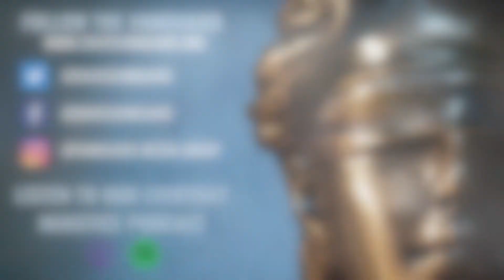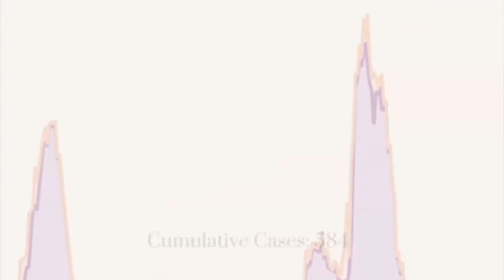Big Day of Giving Fundraiser Feat. George Gascón and Brendon Woods on Policing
On May 6, the Vanguard held a special live webinar featuring LA District Attorney George Gascón and Alameda Public Defender Brendon Woods on Policing and Race in America.

Listen as two leaders in criminal justice reform discuss the conviction of Derek Chauvin, what has and has not changed since Rodney King and the future of policing.